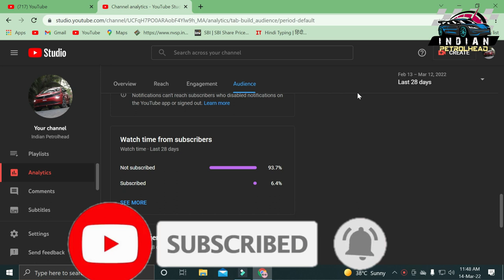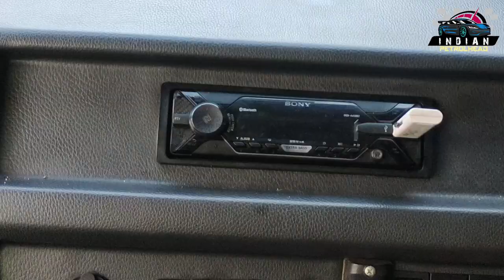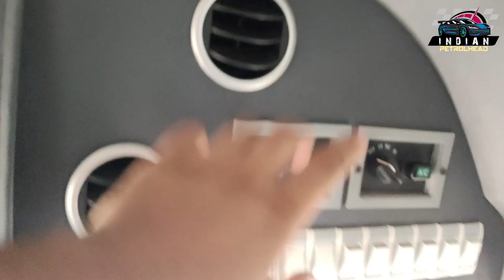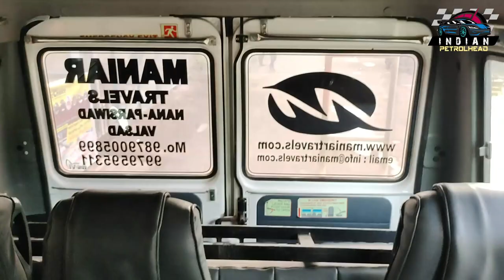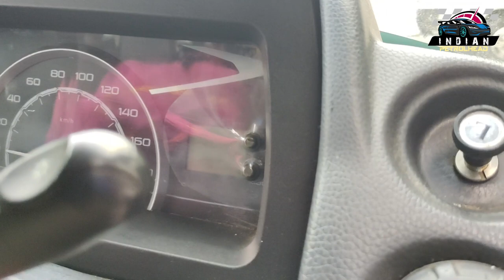Force Traveller 2022 17 Seaters Walkround 😀|| Price ,Mileage ,Features sab kutch is Video me😀😀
Force Tempo Traveller price starts from Rs. 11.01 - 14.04 Lakh*.
Fuel Tank: 70 Ltr
Engine: FM2.6CR ED
Mileage: 17 kmpl

In this video i have shown walkround of force traveller..

ON THIS YOUTUBE CHANNEL YOU WILL GET ALL INFORMATION, WALKAROUND, REVIEW, AUTO NEWS, ACCIDENT COVERAGE, CUSTOMER REVIEWS AND MANY MORE ABOUT AUTOMOTIVE. IN SHORT YOU WILL GET ALL THE INFORMATION ON VEHICLES.